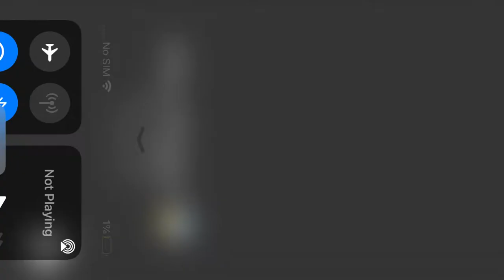August 21, 2022